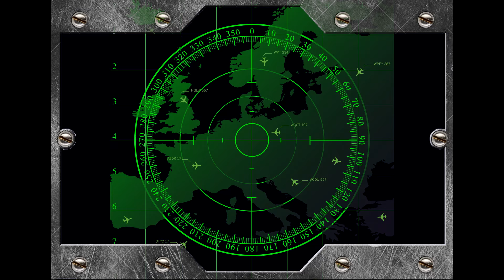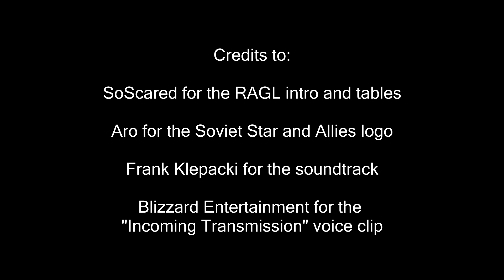OpenRA Global League Academy: Episode III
This series will be aimed at teaching you how to play OpenRA competitively, showcasing build orders and split second decisionmaking.

Credits:
SoScared for the Global League intro and tables
Aro for the Soviet and Allies logo
Frank Klepacki for the soundtrack
Blizard Entertainment for the "Imcoming transmission" voiceclip

You want to play this amazing reimagination of a timeless RTS classic?

If you'd like to contribute to this channel by sending in your own awesome replays, please use this thread: